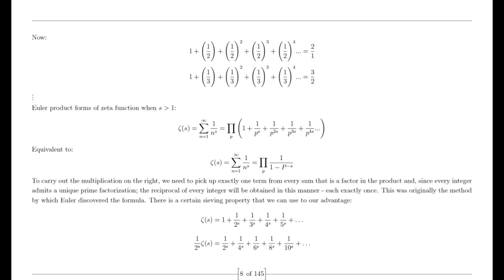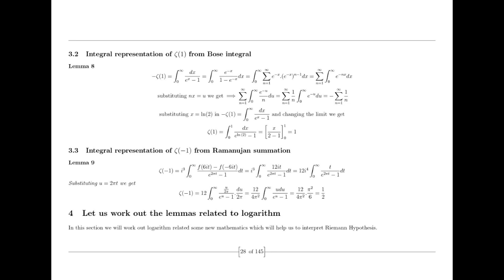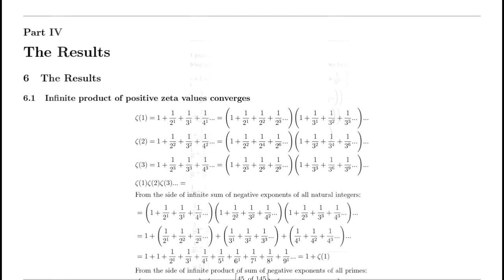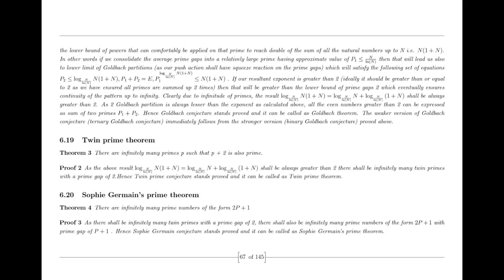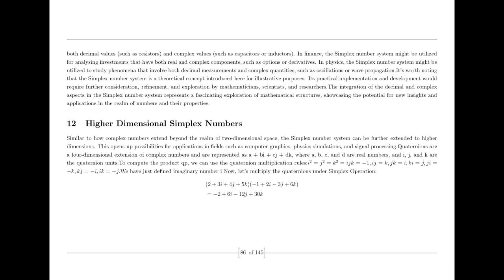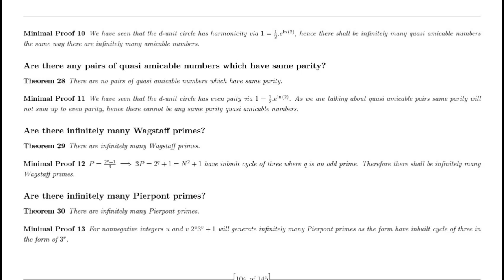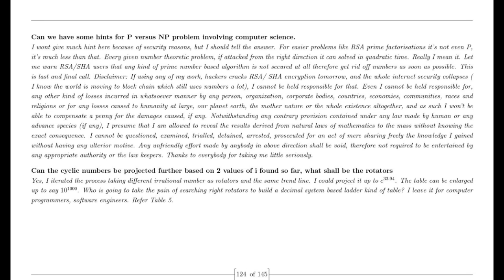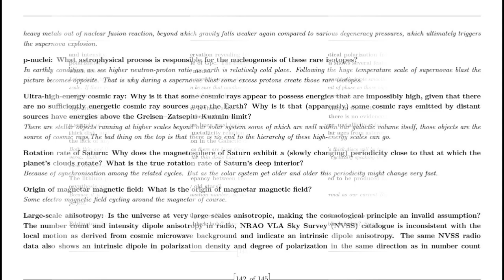Hypothetical Ravi prove Riemann Hypothesis and his story